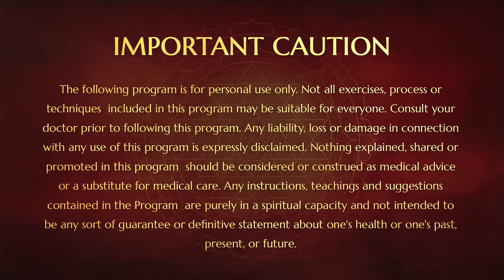Awakening Kundalini Shakti Using Trikona Mandala